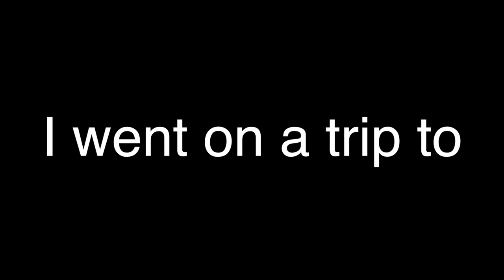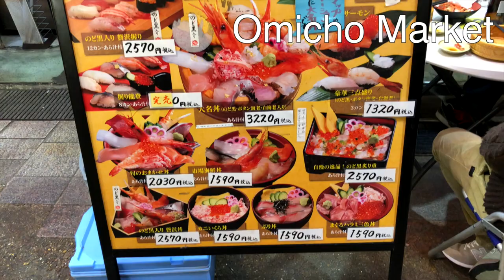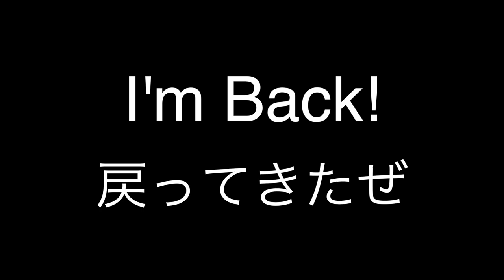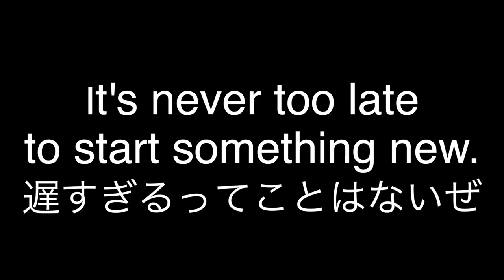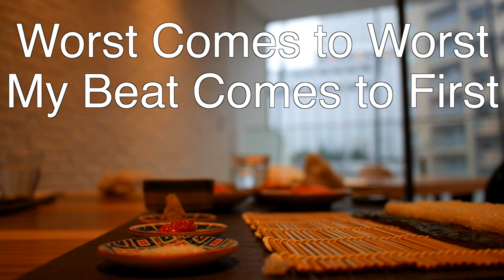Worst comes to worst my beat comes first【英語VLOG】a trip to Kanazawa やりたいことやろうぜ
Please click on the subtitle button(English) if you don’t get what I’m saying because of my accent.

I went on a short trip to Kanazawa.  I visited there to feel refreshed because I had been low since this January.  I had a good time there.
After I came back, I focused on my music.  I practiced finger drumming, I made some beats on twitter, etc, all of which made me realize that I love music very much.

※英語の勉強も兼ねてこの動画をあげているので、話している内容を知りたい人は日本語字幕をオンにして見てください。
1月の末に色々しんどい思いをリフレッシュするために金沢に軽く遊びに行ってきました。美味いものをたくさん食べました。帰ってからフィンガードラムの練習をしたり、Twitter上のビート制作の企画に参加したり、純粋に音楽を楽しんでいました。環境面で更新頻度は去年より落ちますが、その分1話、1曲のクオリティを上げるように頑張ります。

撮影機材
Panasonic DMC-GF7